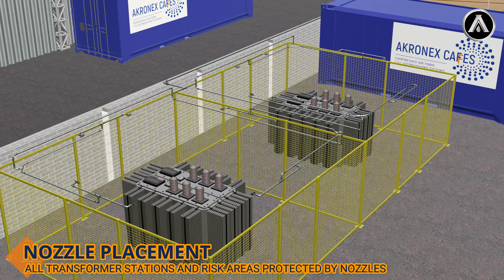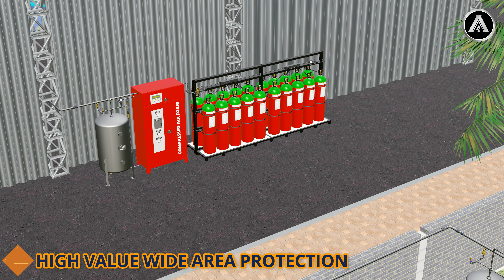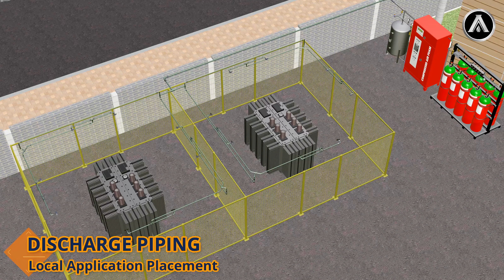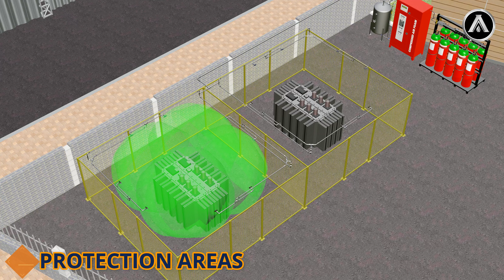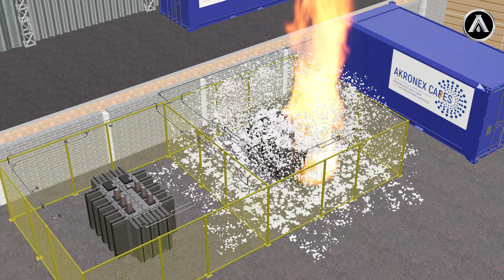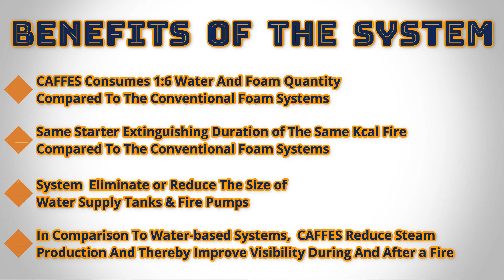Akronex CAFFES Fire Suppression System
New developed AKRONEX CAFFES Fire Suppression System